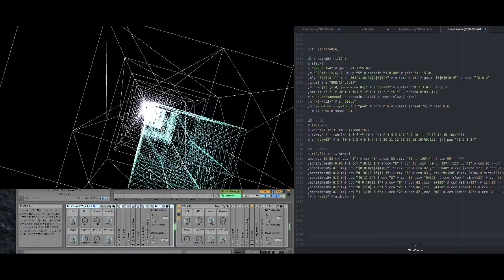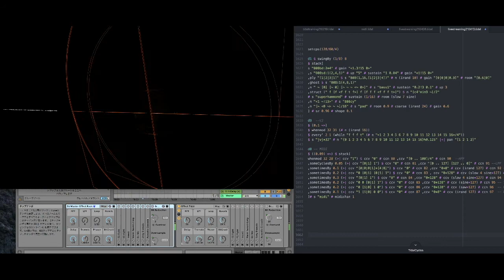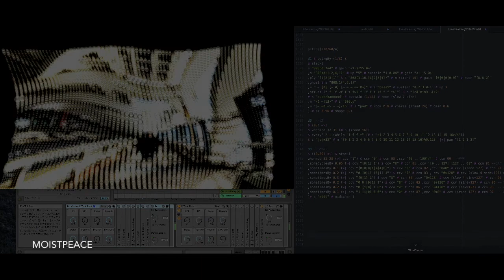Tidalcycle Simple Techno and VJ / moistpeace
music and video by moistpeace
Made with Tidalcycles/openFrameworks/Ableton Live